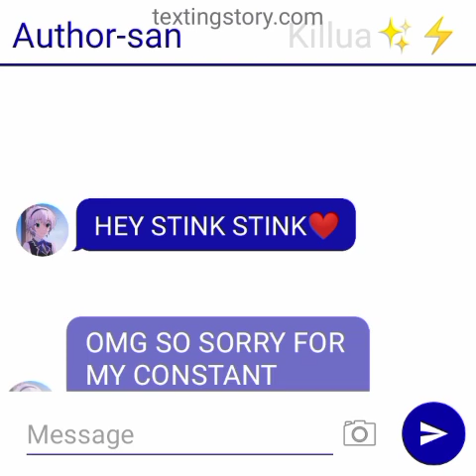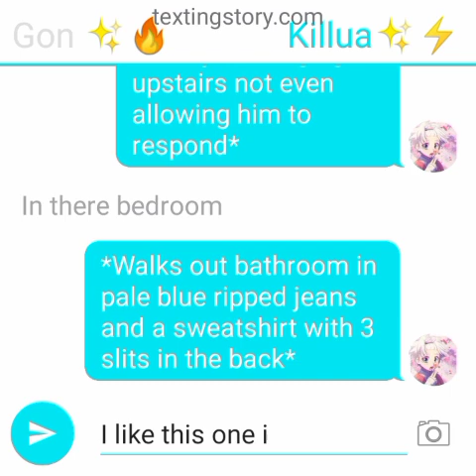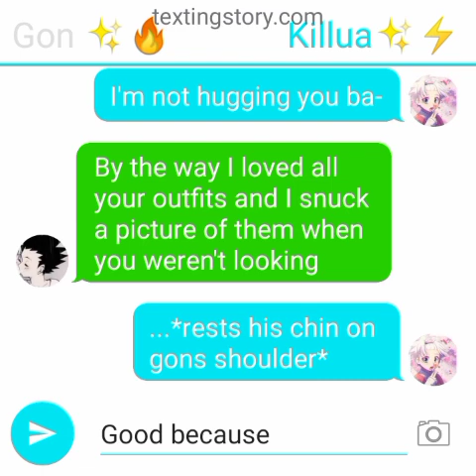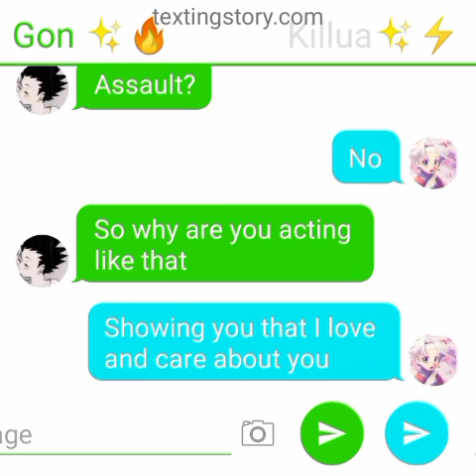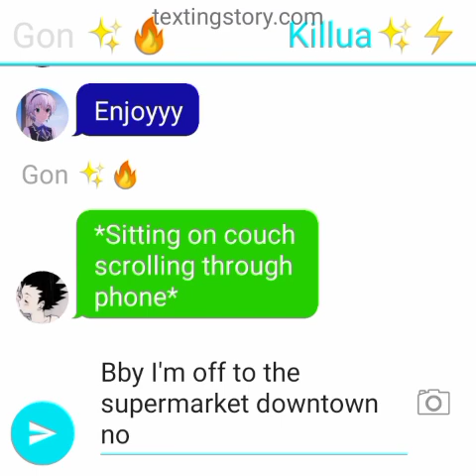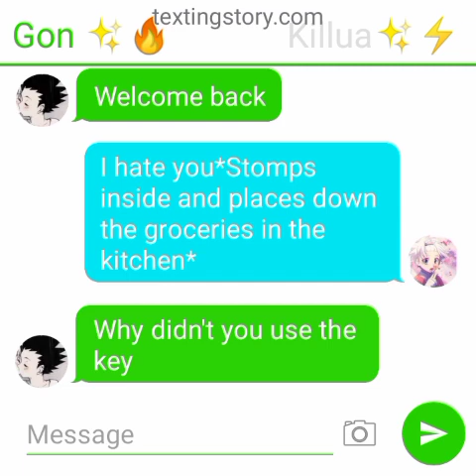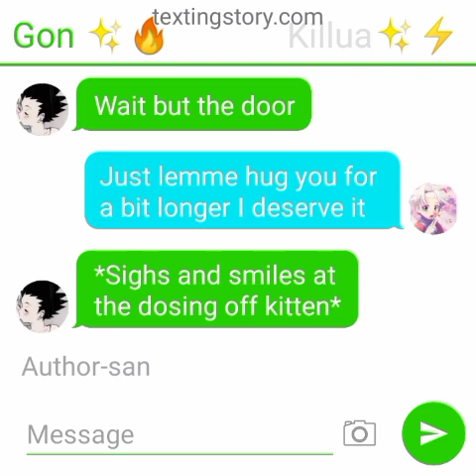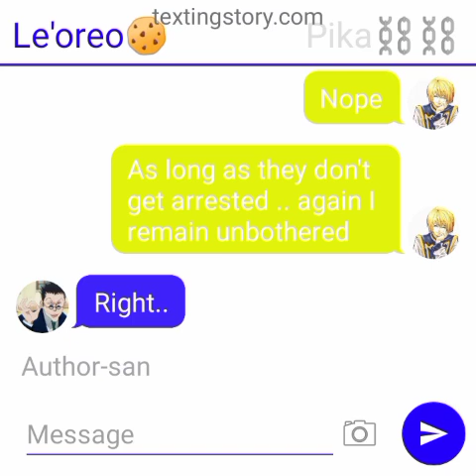Killugon Mashups 6✨❤️